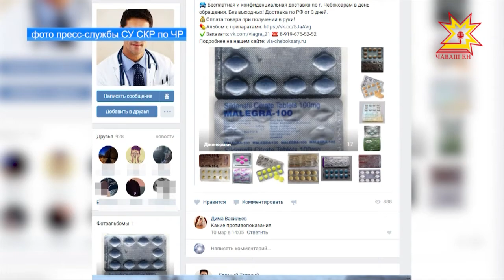Житель Чебоксар продавал незарегистрированные лекарства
Продавал незарегистрированные лекарства. В этом обвиняют 32-х летнего жителя Чебоксар. Делом занимается Следственный Комитет.